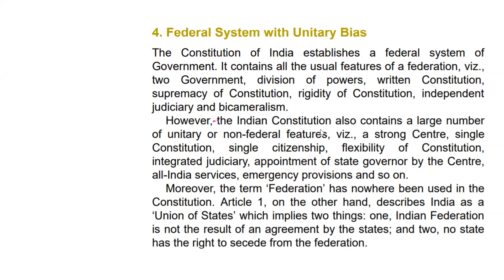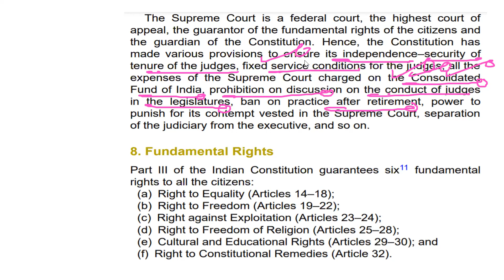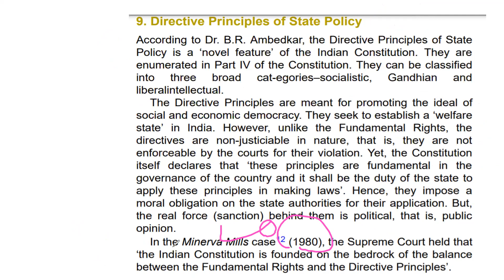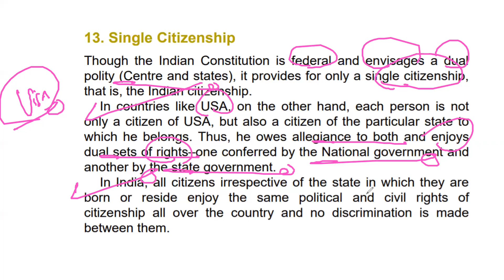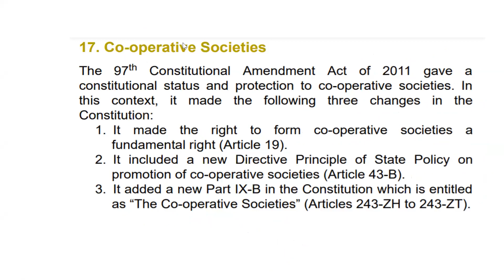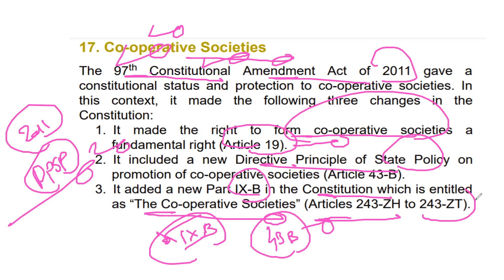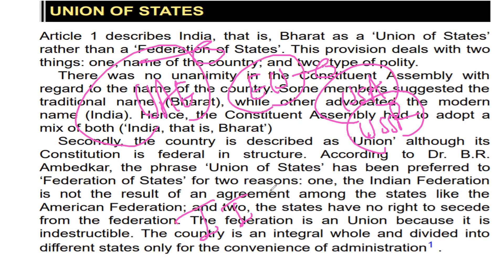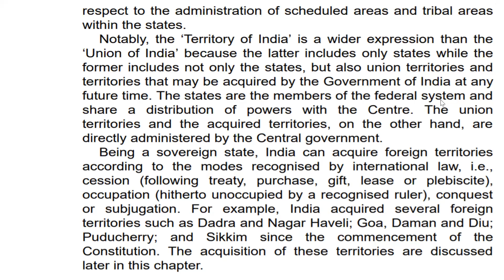| UPSC-MPSC English | Union and it's Territory |